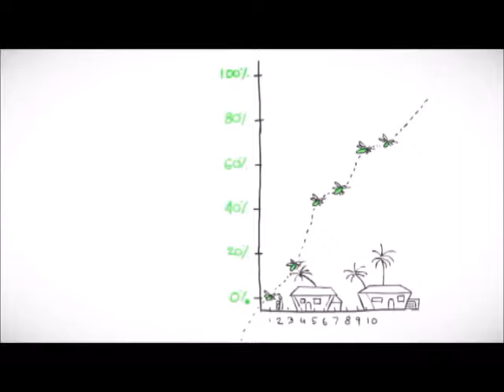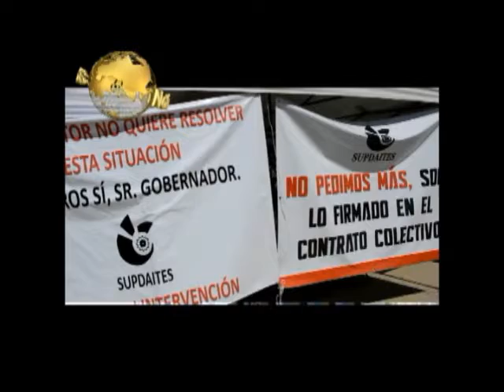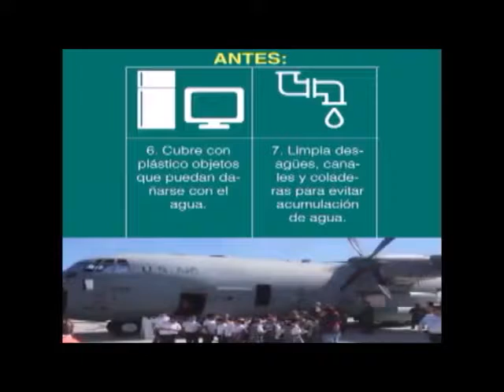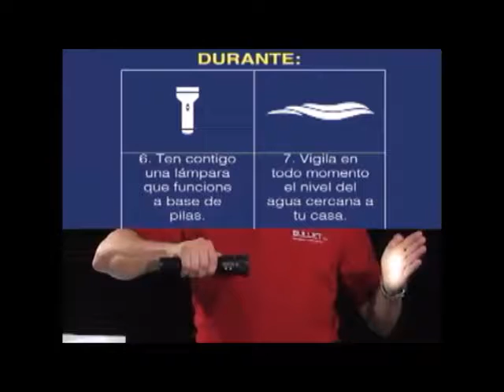Noticiero Tv Aqui Los Cabos 21 05 18